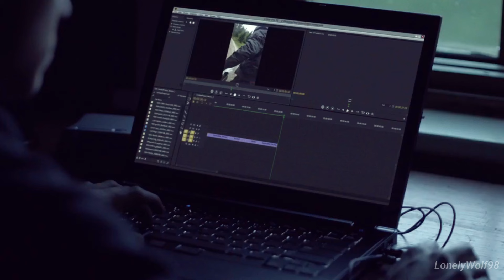Philip & Lukas | Fools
TV Show: Eyewitness
Song: Fools - Troye Sivan
Gay Couple: Philip and Lukas (Philkas)